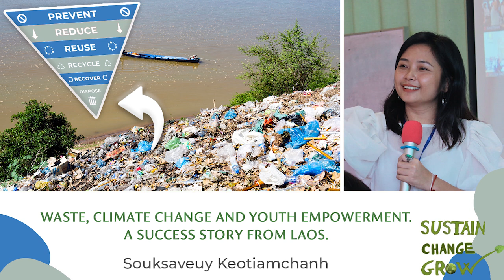Waste, Climate change and Youth empowerment. A success story from Laos |Episode 23| with Souksaveuy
We don’t like seeing waste around us and, particularly, in the nature. At the same time, our modern way of living leads to production of more and more waste that we have difficulty to cope with, as an example, just think about ubiquitous plastic packaging that we are so familiar with. Waste is a big and complex problem for any country, but for a developing country the challenge is even greater. In the absence of waste management provided by the state, local solutions such as burning or throwing waste in rivers can be detrimental to both human health and nature.

In this episode, we discuss with Souksaveuy Keotiamchanh problems of waste in Laos, about the importance of coordinated actions from government, business and people. We also talk about Zero waste Laos organisation that grew from Facebook page to 80-people organisation just in 4 years, about how to attract donors and build relationships with government to reach a common goal.

Souksaveuy Keotiamchanh is a founder of Zero Waste Laos organization that aims to promote sustainable waste management in Laos and to advance environment and sustainable development objectives. Souksaveuy previously worked as a senior associate for solid waste management with Global Green Growth Institute, or GGGI, in Laos. Souksaveuy has multiple years of experience in waste management and also holds a master degree in Environmental Engineering and Management from Asian Institute of Technology in Thailand.

New episode is published every second Tuesday. It is available on Google podcasts, Apple podcasts, Spotify and YouTube.